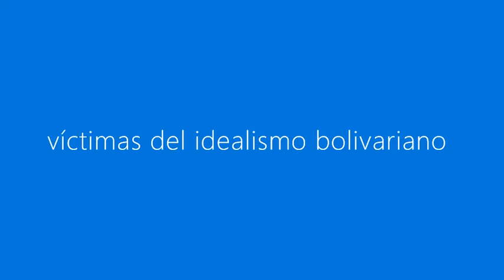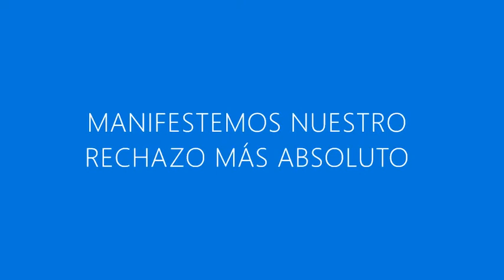5 de mayo de 2020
Coloca tu bandera en el balcón.
Gobierno dimisión.